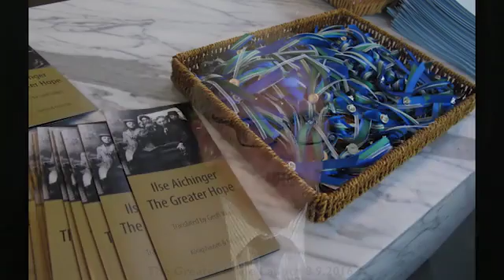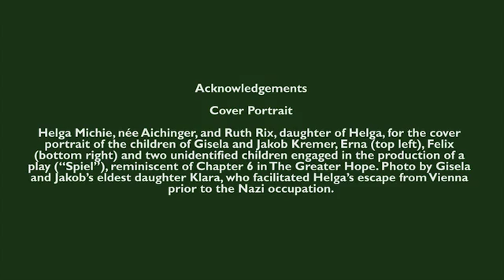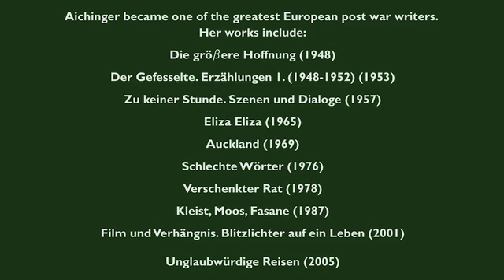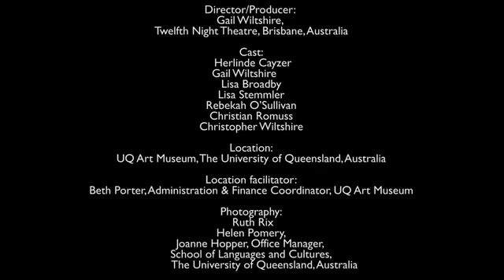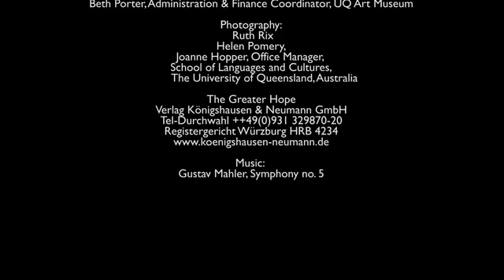The Greater Hope - Book Launch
Ilse Aichinger's iconic war time novel Die größere Hoffnung has been translated into English for the first time by Dr Geoff Wilkes from UQ's School of Languages and Cultures. The launch also features dramatisations of sections of the book.